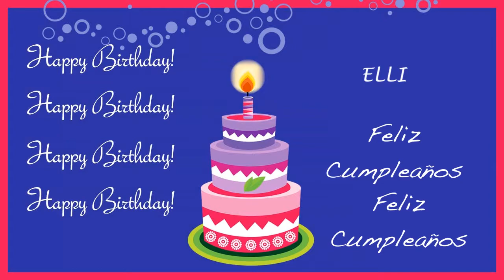Elli Card Tarjeta - Happy Birthday